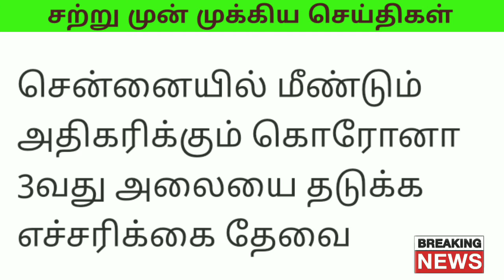Breaking news :முக்கிய செய்திகள் 16.8.21 | Tamil nadu news |news tn | tamilnews | latest news tamil